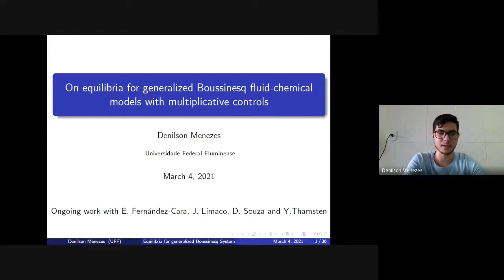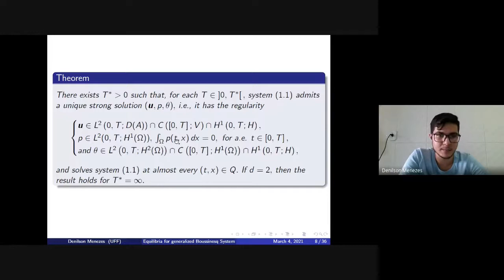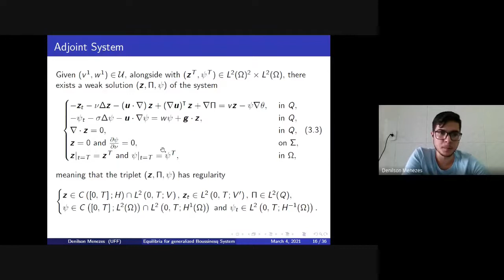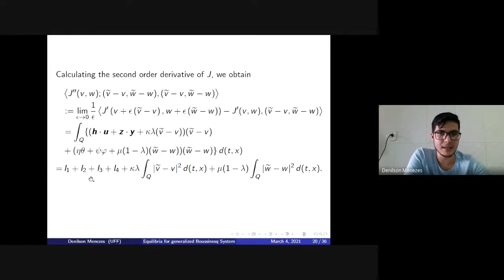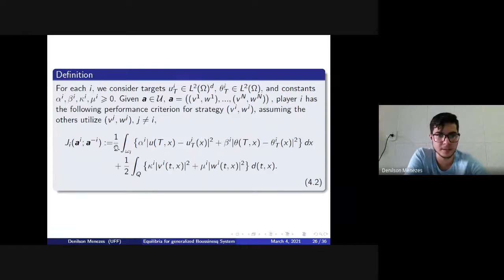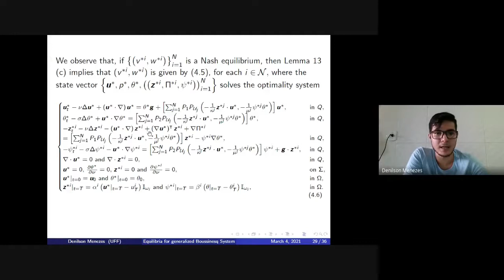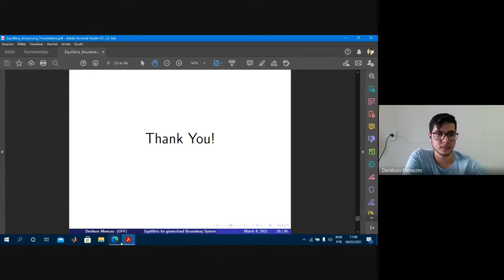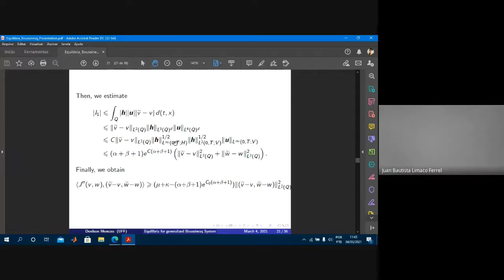Denilson Menezes - On Equilibria for Generalized Boussinesq Fluid Chemical Models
I Workshop de Pesquisadores Jovens em Análise e EDP

Título: On Equilibria for Generalized Boussinesq Fluid-Chemical Models with Multiplicative Controls

Palestrante: Denilson Menezes

0:00 Abertura
1:06 palestra
18:20 Perguntas